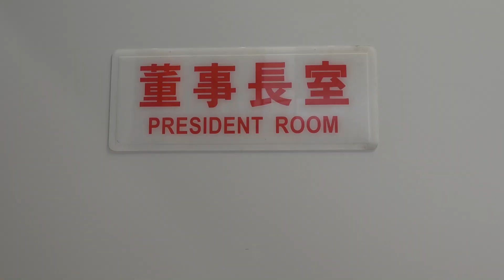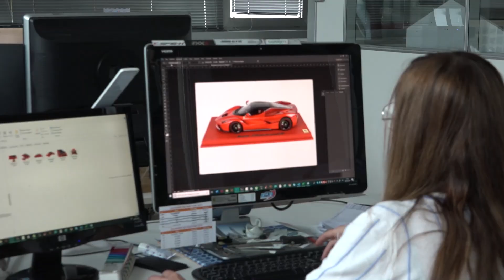BBR MODELS: quando la Cina è un'opportunità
BBR Models è una ditta di Saronno che progetta e produce modellini artigianali di automobili. Dal 2005 ha differenziato la propria offerta, iniziando ad appoggiarsi ad aziende cinesi per la produzione di determinati modelli. La ragione per cui BBR Models ha guardato all'estremo Oriente? In Italia non riusciva a trovare un'azienda che riuscisse a sviluppare il suo prodotto.